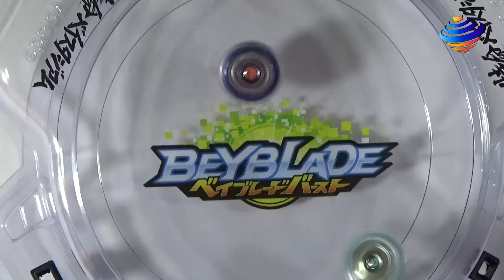.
Beyblade Burst ベイブレードバースト B-44 Holy Horusood .U.C VS B-37 Kaiser Kerbeus Limited Press

From Metal Fusion 4D and ZERO G, Metal Masters, Metal Fury, Stealth Battlers, Top Plate and Shogun Steel, Legends and Burst you can find all in my channel.
Exciting Battles with amazing Beys, can bring Joy and Fun. We have always the latest Beyblades, watch our Unboxing and Reviews  that can help you to choose what you want to get.

Frequent Asked Questions (FAQ):
A: It's Private, respect the right to have  my privacy.
Q: Can I Have or  any Beyblade? Stadium?  A: No, Please no begging,  you always can enter my s to have a chance to win.
Begging = BLOCKED from the Channel

Zero Tolerance for any kind of Cyber-bullying or Creation of Multiple accounts (Fraud) to obtain a prize in a  = Blocked Account

1. Our s Giveaways  are global, so it doesn't matter where you live ,will send it to you for FREE if you are the winner (some conditions apply).
2. Most s consist in choosing each part of a battle or each beyblade is your favorite or some question of this range, to enter you just need to type what is your preference for what is asked, you can enter only once and you can’t spam, multiple account equals blocked.
5. Our Giveaways contest are conducted with total transparency, and all prizes will be awarded, in some case  prizes that are not claimed within 5 days from the winners announcement they will be either recycled for a future  or donated to a child institute in need in Canada.
6. We are fully responsible for our rules and all aspects of the contest administration.
7. YouTube is not a sponsor of our Giveaways  and entering you as a user you agree to release YouTube from any liability related to our Giveaways.
8. We ONLY be using any data collected from the winners for the sole contest administration purposes (to send the prizes to the winners address) and don’t use any of this collected data for marketing purposes.
9. Don't forget to get permission from your parents or your legal guardian if are younger than 18 years old, in case if you win, because we will be in need of your mailing address, first and last name, to be able to send you the prize, if you are the winner of our .

10. As winner  you will have 5  days to claim your prize  replying  by Youtube private message ONLY, with Full Name not Youtube user name plus complete shipping information. No more than a total of 2 prizes per Household per year.
11. We Use a Online Raffle selector for our draws or Random Comment Picker and have no control if for some odd reason some names are not picked up, or if there's double entries.
12. We are not responsible if your prize it gets lost, stolen, or damaged in transit plus we are not responsible if you need to pay for any tax or duty on the prize sent to you or if your prize is held at customs. In some cases if the amount of the shipping is to higher for the prize you won, especially for countries in Asia, Europe or Australia we might replace the prize for equivalent.
13. If you use an auto comment script of any kind to automatic post or  enter the s with multiple accounts, so you can win prizes, besides being disqualified and blocked will be reported to Youtube.
14. If you like any of our videos feel free to press the Like button, add it to your favorites and share it with your friend’s, there’s no obligation on your side.